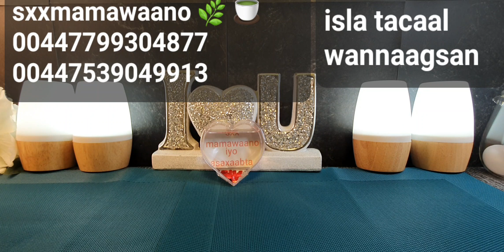SOO ROOR KAALAY KU NASO💺🎧✔️ LECTURE KAAN AMA WAANADAAN 🤔